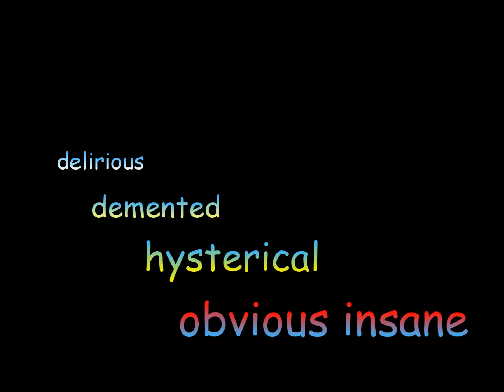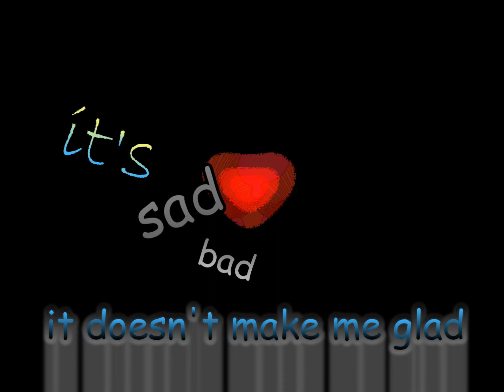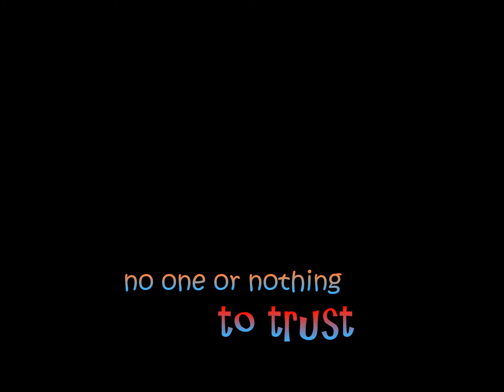Just pissed off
An art&hy (hy=hybrid=poetry&song) expression ... we would like to trust politicians but ... when facts about bribery and greed come to light in a mix of selfishness and megalomania we get disappointed and angy ... it's over and over again ... until we get really pissed off ... 'casuse we don't like dishonesty and hypocricy ...